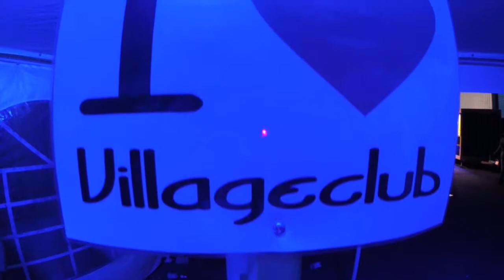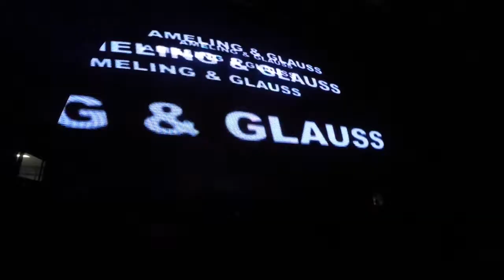Villageclub 11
Die Vorfreude war schon gigantisch, die Euphorie im Nachgang noch einen Schritt weiter Richtung unendlich. Denn die erste und einzige Abfahrt in Hainichens Trennwandhalle 2013 hat für ekstatische Begeisterungsstürme gesorgt, also wurde kurzum an einer Fortsetzung gefummelt. Jetzt sollt ihr sie bekommen! Mit der elektrogeschwängerten Riege aus dem Hause Boys Noize hat man dabei bereits gute Erfahrung gesammelt, also gastiert diesmal kein geringerer als der Berliner Andreas Meid, besser bekannt als D.I.M. Sein Elektrobrett „Is You" auf Boysnoize Records chartete mal ebenso alle Beatport Listen, die Tracks „Airbus" und „Sysiphos" auf Tiga´s Turbo Label zählten zu den Top Tracks des Jahres und seine Ergüsse zusammen mit TAI sind auf dem Dancefloor immer ein phrenetisches Tänzchen wert.
Apropos frenetisch. Einen deutlichen Dopaminschub gibt's auch im Housefloor. Initiatoren sind die Radeberger von Raumakustik, die erst mit „Glaub mir doch", später mit „Traumtänzer" und nun mit „Hier am Meer" für rhythmische Glückseligkeit auf dem Tanzboden sorgen, spätestens wenn Volker sich das Mikro schnappt. Glaubt uns!
Für reichlich Lokalkolorit ist standesgemäß auch gesorgt, denn so ist mit Küche 80, David K., Elektroeuro, Ameling & Glauss, Tom B., Sino Sun, Digifelx und vielen mehr die Euphorie wieder Kapitän an Bord. Los geht's!

MAIN STAGE ELEKTRO

► D . I . M .
[Boys Noize Rec., Turbo Rec. | Berlin]

► ELEKTROEURO
[Village Club, Global Stage]

► FANATIQUE
[Beatbrothers, Sky Club]

► AMELING & GLAUSS
[Triebton]

► QUEEN OF VANDALSIM
[Beatbrothers, Sky Club]

► RAVERS NIGHTMARE
[Lunatic Monkex Rec.]

2ND STAGE HOUSE

► R A U M A K U S T I K * L I V E
[Mangue Rec., Yulee Booking | Dresden]

► KÜCHE 80
[Global Stage | Erfurt]

► DAVID K. & TOM B. (b2b)
[Dusted Decks]

► SINO SUN
[Beatbrothers, Sky Club]

► DIGIFLEX LIVE
[Village Club]

► LARS FESTER
[Club Velvet, Glow]